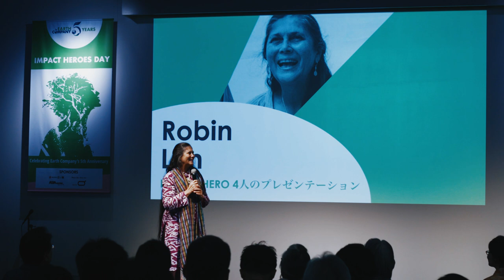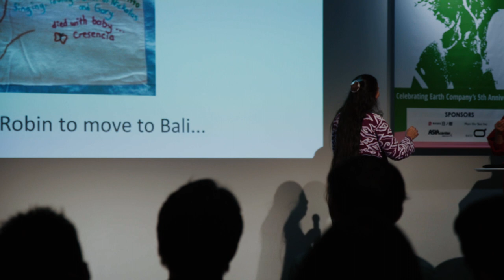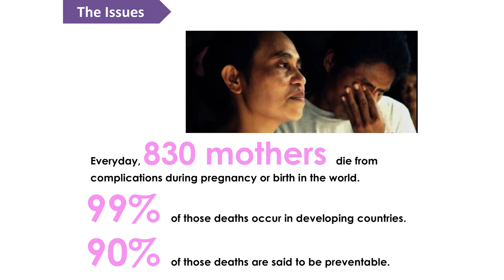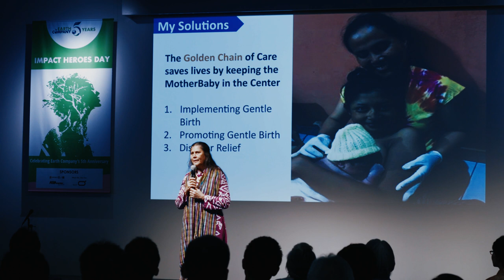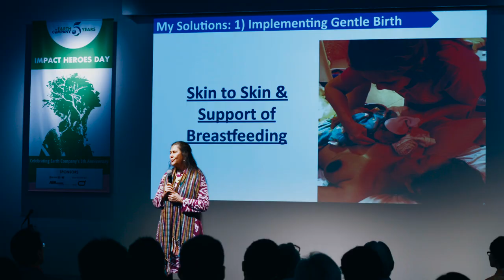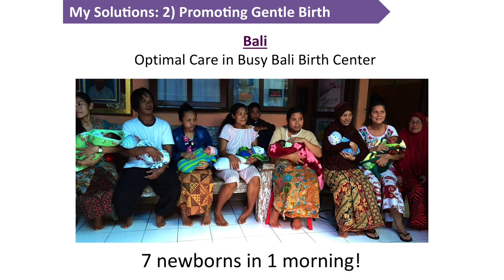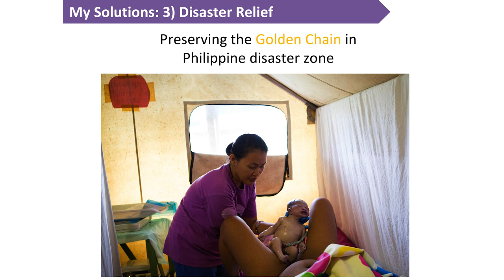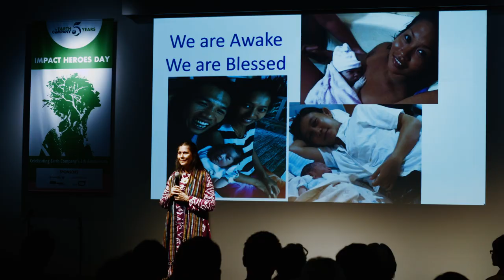Impact Hero 2016 Robin Lim speaks on the most important thing in childbirth and her life mission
IMPACT HERO 2016 Robin Lim
Midwife, Founder of BumiSehat Foundation
Indonesia

Ibu Robin Lim is a Filipino?American midwife, mother, grandmother, and founder of Yayasan Bumi Sehat, a nonprofit organization that provides free maternity care for pregnant women, mothers and their babies, plus healthcare for all those in need.

Born in the Philippines in 1956, Robin decided to become a midwife in 1991, when her sister and neice tragically died during childbirth. She qualified as a midwife in the United States and Indonesia, and founded the Bumi Sehat Foundation International in Bali, Indonesia. To date, she has birthed over 9,000 babies and is known by locals and international fans alike as “Ibu Robin” (Mother Robin).

Bumi Sehat (which translates to “healthy mother earth”) operates clinics in Bali, Sumatra Island Aceh, Papua and the Philippines, as well as temporary clinics in disaster areas around the world such as Haiti and Nepal.

Through the foundation, Robin trains and inspires more than 6,000 midwives and nurses per year, and over 300,000 people have benefitted from Bumi Sehat’s services to date.